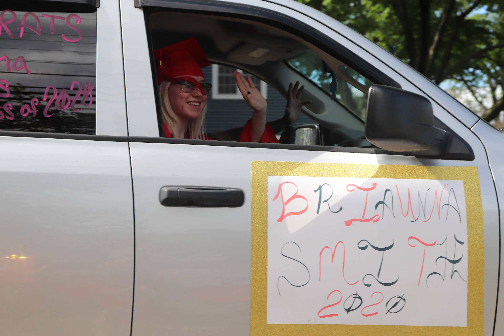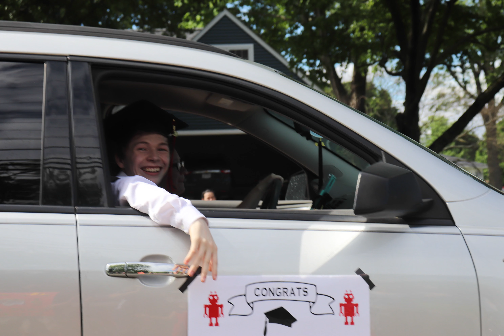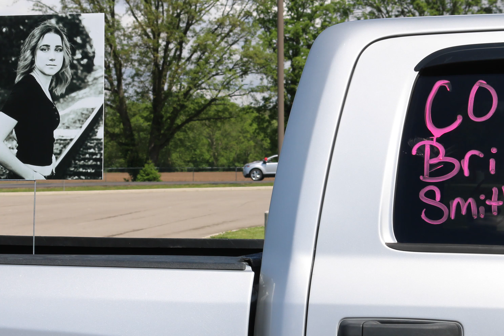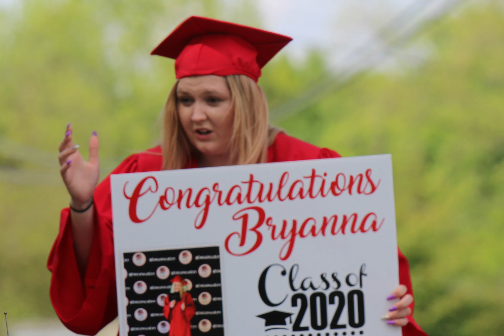Senior Parade 2020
A photo recap of the 2020 Circleville High School senior parade.